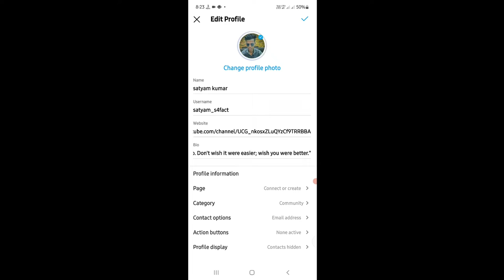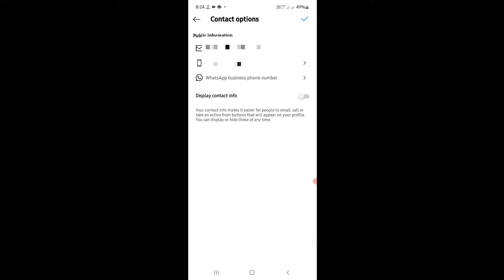How to get contact button on instagram|instagram pe cotact button kaise laye 2022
your Quarries:
Instagram Pe Contact Options Kaise Lagaye instagram text option add kaise kare
instagram par contact option kaise enable kare
how to get call button on instagram 2022
how to add phone number on Instagram profile, how to put contact in instagram
insta pe contact button kaise lagaye
instagram email option use

Green screen